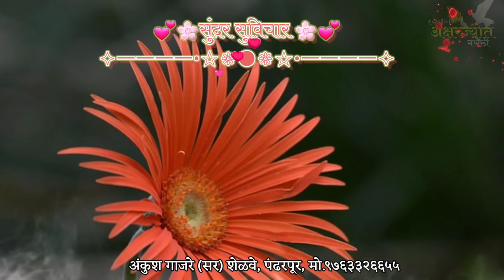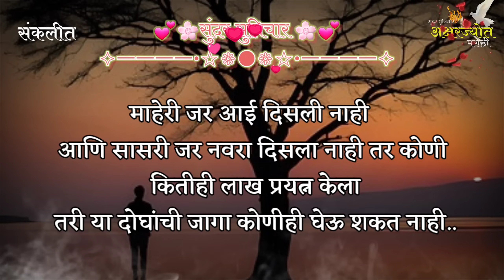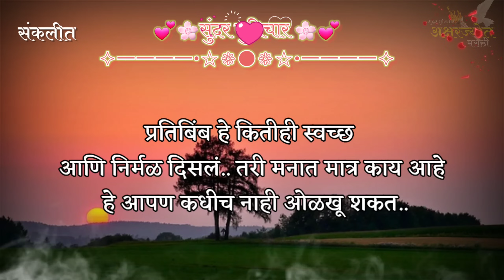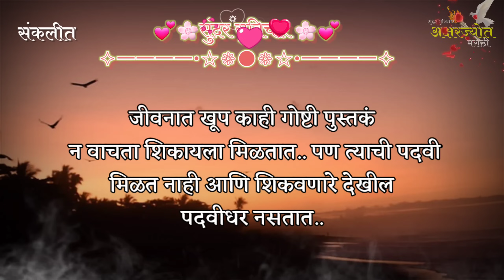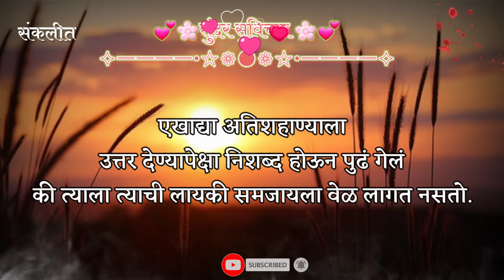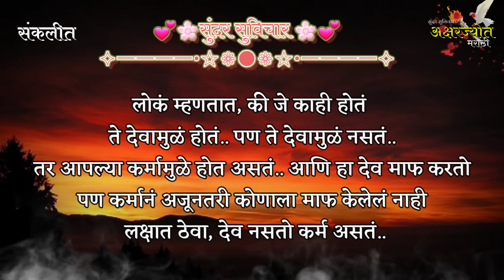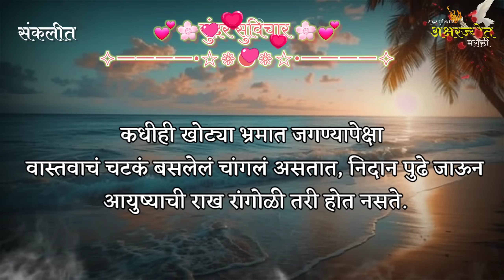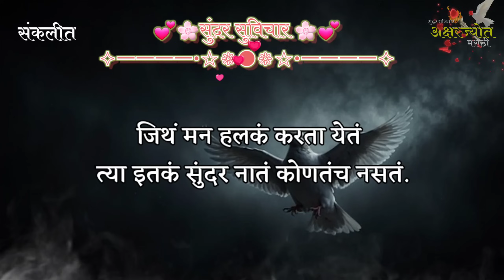Inspired Quotes | Suvichar | मन मारून जगू नका, ही लाईफ पुन्हा नाही | Sundar Suvichar